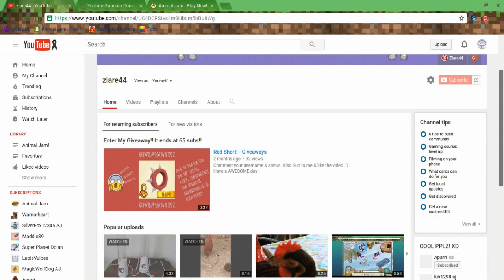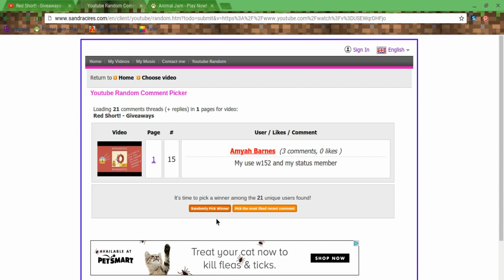GIVEAWAY WINNER!!! - Giveaway Stuff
Congrats w152!!! Thankyou for everyone who entered! YOU GUYS ARE ALL AWESOME!!! Plz keep your subs to me! It would mean a great deal to me ^,^